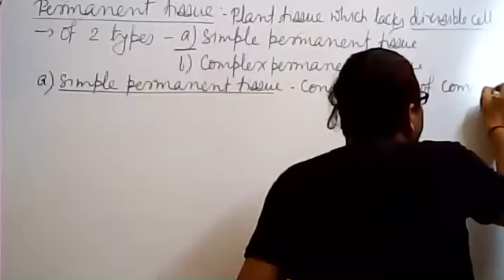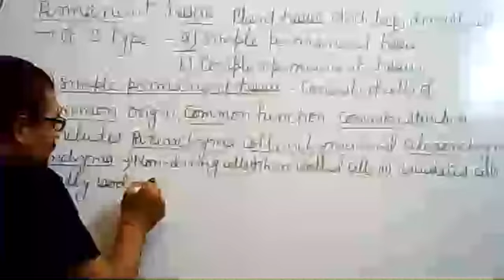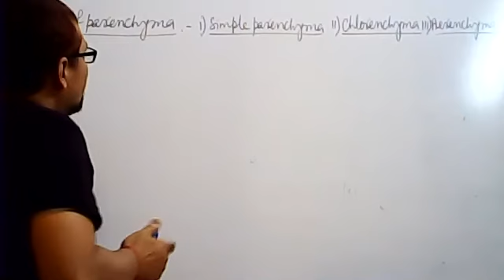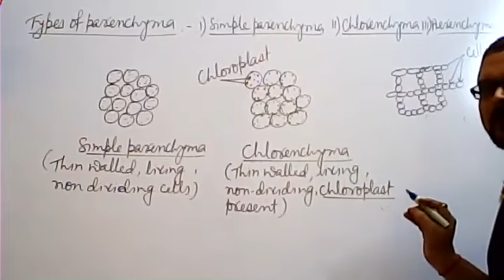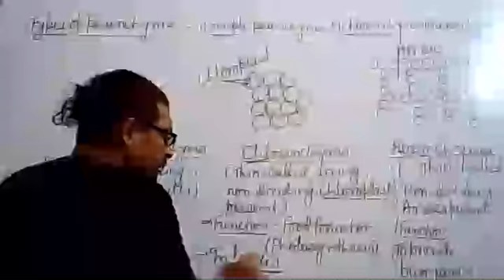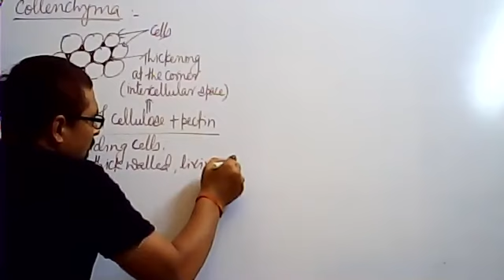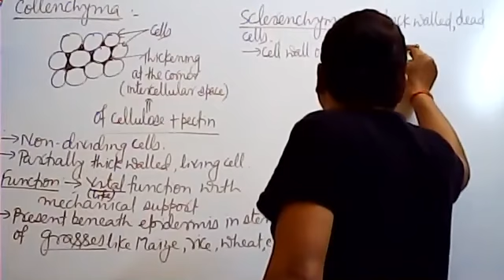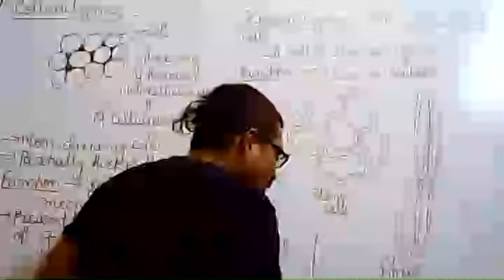CLASS-9 Permanent tissue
BIOLOGY CLASS- 9 PERMANENT TISSUE